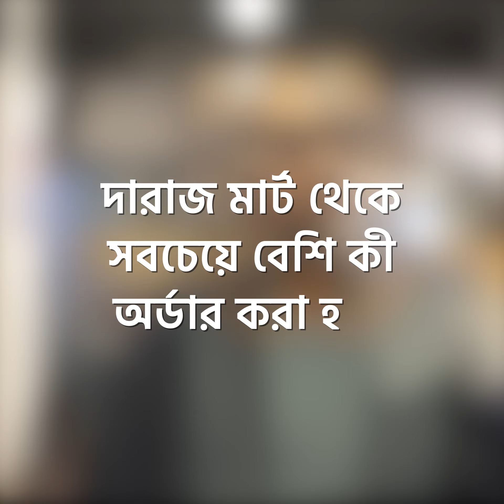Daraz Mart presents Supermanagers Episode 2 - Iresh Zaker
Prito Reza: প্রফেশনাল লাইফে ব্যস্ততা যতই থাকুক, পার্সোনাল লাইফের সব দ্বায়িত্ব ম্যানেজ করছেন সুন্দরভাবে! এমন সব সুপার ম্যানেজারদের লাইফটা সুপার ইজি করতে, Daraz Mart সবসময় পাশে আছে। চলুন দেখে নেই Daraz Mart নিয়ে আজকের সুপার ম্যানেজার @Prito Reza এর কী এক্সপেরিয়েন্স!
তাছাড়া, দারাজমার্ট থেকে আপনার নিত্য প্রয়োজনীয় প্রোডাক্ট অর্ডার করুন এই লিংকে ক্লিক করে